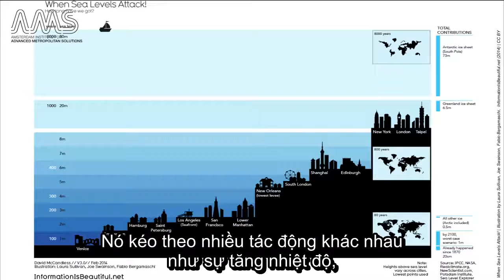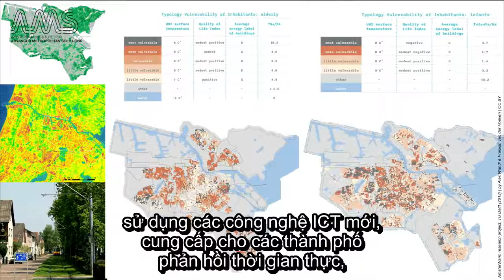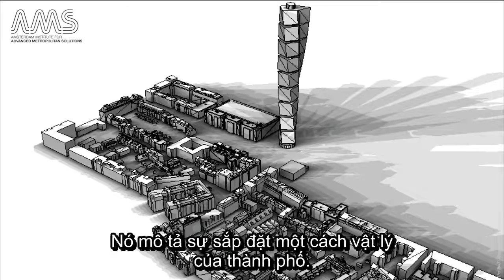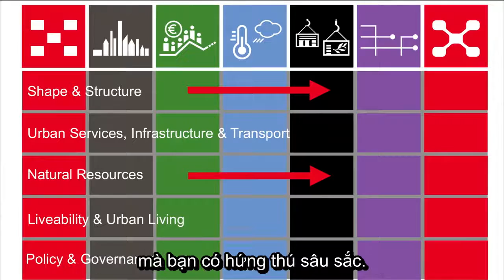AMS URB1X 2016 1 1 2b Challenges & Themes explained